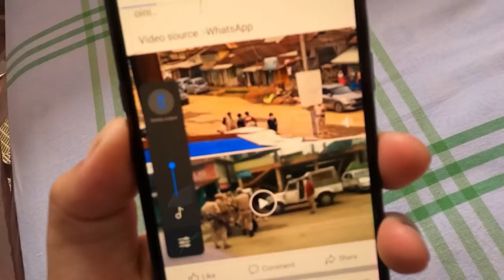MIRABAI CHANU BAGGED SILVER MEDAL || ENGLISH BREAKFAST || PINK HAIR FOR VERO || LOCKDOWN DAY 7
I would like to dedicate this vlog to our sister Mirabai Chanu and also to my lovely subscribers❤️

*Saikhom Mirabai Chanu bagged silver medal for india in 49kg category of weightlifting at Tokyo olympics 2020.

Song : Chand Ningthou - Yetchakhibani (with Lanchenba Laishram) lyrical video.